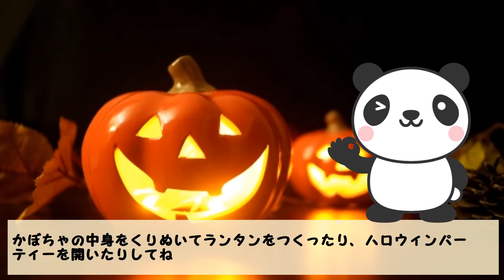【ハロウィン】ハロウィンっていつ始まったの？起源や仮装、お菓子、かぼちゃのおはなし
ハロウィンの起源についてまとめてみました
大人が見ても、子供がみても理解できるようやさしい言葉でかきました

その他
他いろいろ